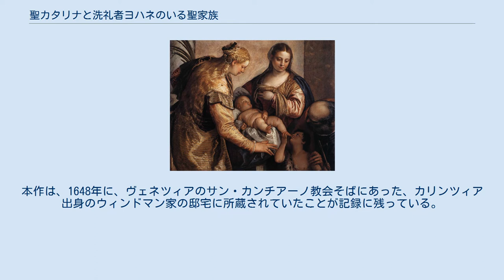聖カタリナと洗礼者ヨハネのいる聖家族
パオロ・ヴェロネーゼの作品
『聖カタリナと洗礼者ヨハネのいる聖家族』（せいカタリナとせんれいしゃヨハネのいるせいかぞく、伊: Sacra famiglia con i santi Caterina e Giovannino）は、現在、フィレンツェのウフィツィ美術館にあるパオロ・ヴェロネーゼによる油彩画である。
制作年は、画家の初期から後期の間で議論されているが、ティントレットの影響を受けた後期の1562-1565年ごろの制作年とすることは、大多数の研究者の見解である。
カルロ・ロットによる羊皮紙の作品（ウフィツィ美術館、目録番号1890/813）、ジャン・アントニオ・グアルディによる作品（シアトル美術館）、そして、原画とほぼ同じサイズの、おそらくヴェロネーゼ自身による作品（ボルティモア美術館）など何点かの初期の複製が現存している。
 誰が作品を依頼したかについての記録は残っていないが、マルティネッリは、守護聖人がアレクサンドリアのカタリナであり、以前にヴェロネーゼに他の作品を依頼したバルバロ家であった可能性があると理論づけている。
本作は、1648年に、ヴェネツィアのサン・カンチアーノ教会そばにあった、カリンツィア出身のウィンドマン家の邸宅に所蔵されていたことが記録に残っている。
1654年に、カルロ・デ・メディチ枢機卿の代理人であったパオロ・デル・セーラは絵画を枢機卿に売却した。
そして、枢機卿の死後、デル・セーラ自身の提案により親族のレオポルド・デ・メディチ枢機卿が作品を取得した。
1798年に、作品は、最終的に現在の収蔵先であるウフィツィ美術館に移った。
 ^ Gloria Fossi, Uffizi, Giunti, Firenze 2004. ISBN 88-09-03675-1 ^ “Catalogue entry” (イタリア語). 2021年6月30日閲覧。